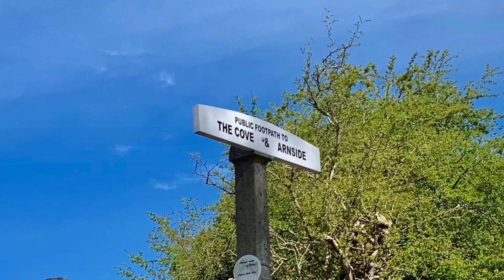Gibraltar Farm Touring Park, Silverdale , Lancashire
Gibraltar Farm - Is this the Prettiest Touring Park in Lancashire ? Beautiful views over Morecambe Bay, lovely woodland walk and 2 small coves. It’s a working farm so lovely to see the animals in the fields. Not far from beautiful Silverdale to which you can walk across the fields or down a road in around 25 minutes. The changing glistening “silver” sands in the bay & the beautiful sunsets make it a lovely relaxing spot.

I take videos when I’m out &  about on my travels in my Moho or just walking in nice places , lots include drone footage.
Here’s the link to my channel 👍